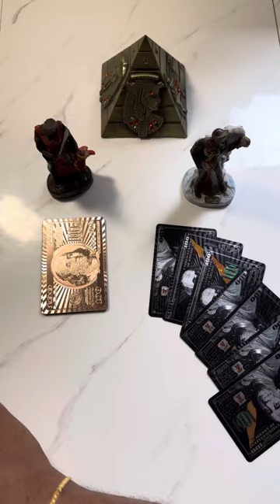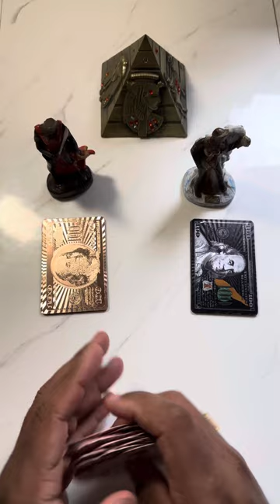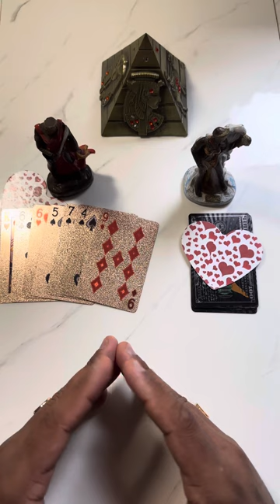✨ O que vai acontecer rápido vai sua vida amorosa? Vou ser feliz no amor?